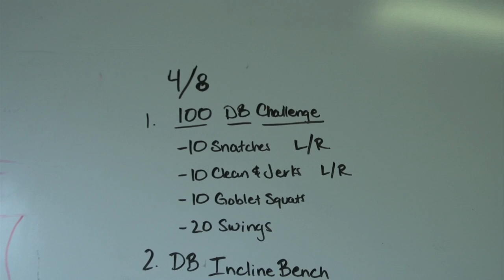[TRAIN] 100 lb. Dumbbell Grind In The Rain.